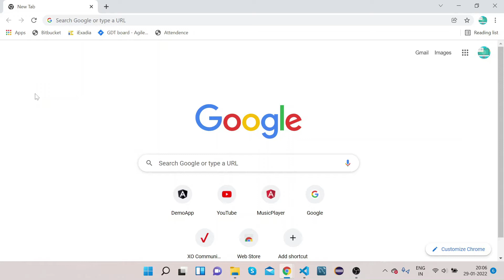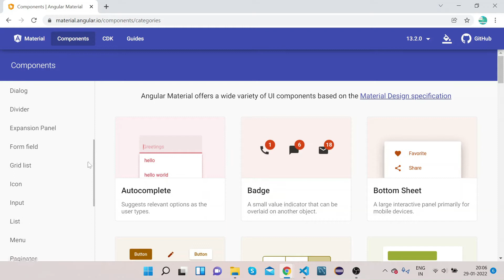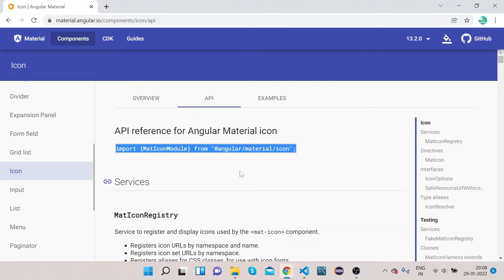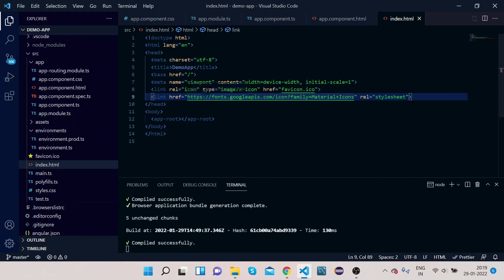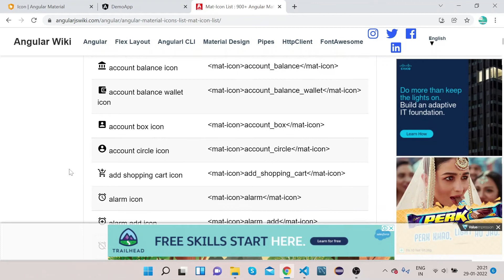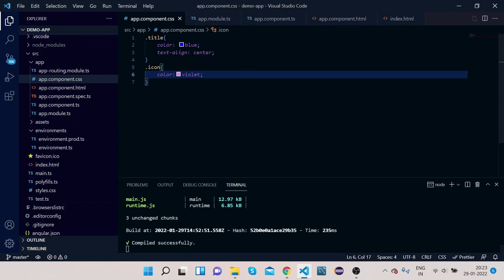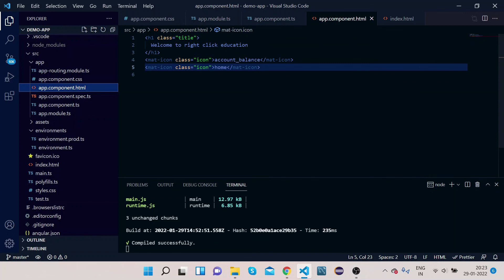Angular Material Icon | Angular Material Tutorial 11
Step by step  tutorial on how to use Angular Material ICON . The Angular Material icon is an Angular Directive, is a component to show vector-based icons in application. It supports icon fonts and SVG icons.

00:00 Intro video
00:15 Introduction to angular material icon.
01:48 Mat Icon Implementation.
04:27 Mat Form References
05:59 Changing mat icon color.

My Computer
My Smart Watch
My Mic